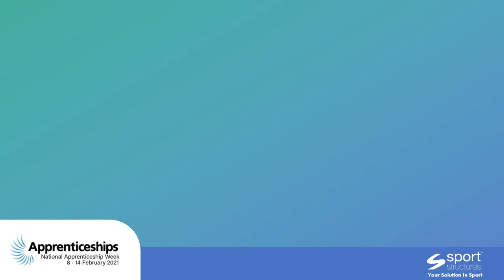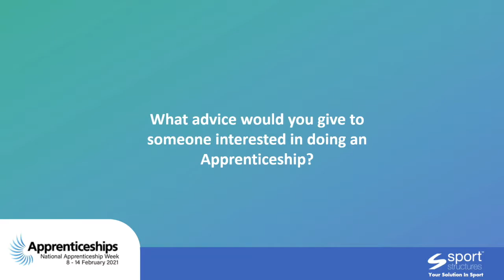Owen Woodhouse - My Apprenticeship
Owen Woodhouse started our Level 2 Community Activator Coach Apprenticeship in September 2020 with @NorwichcityCSF. Listen to how we have been able to adapt our deliver to support Owen during this time.